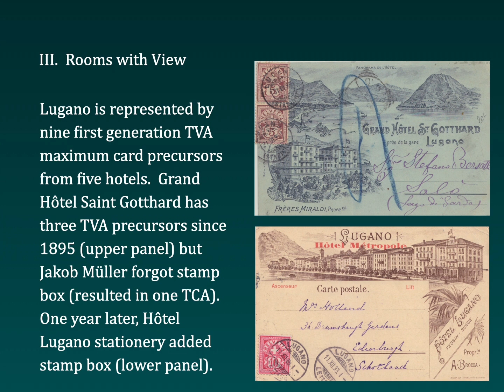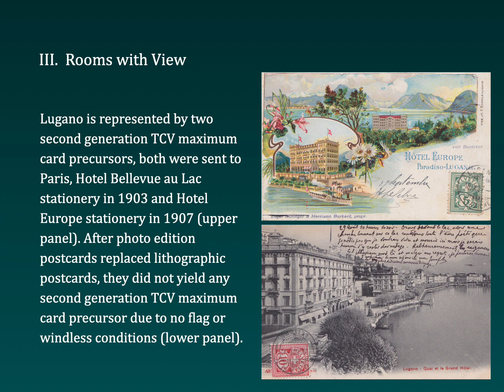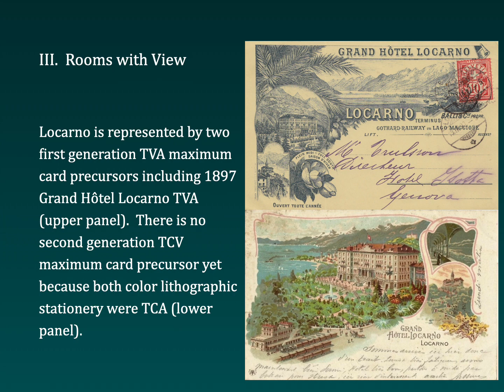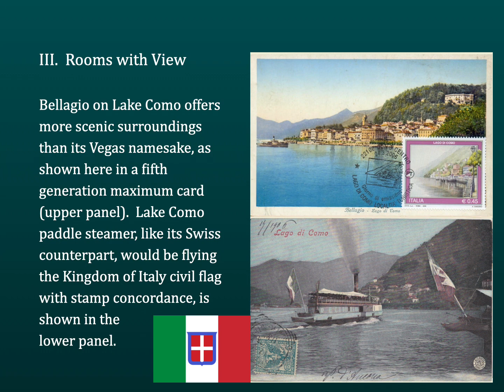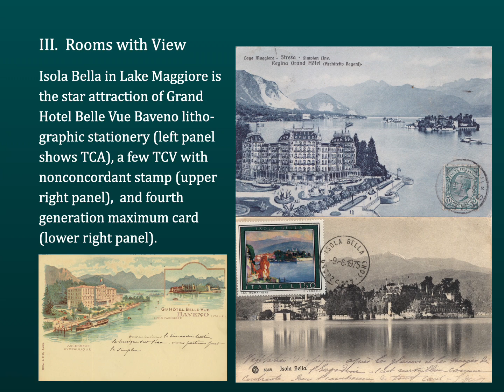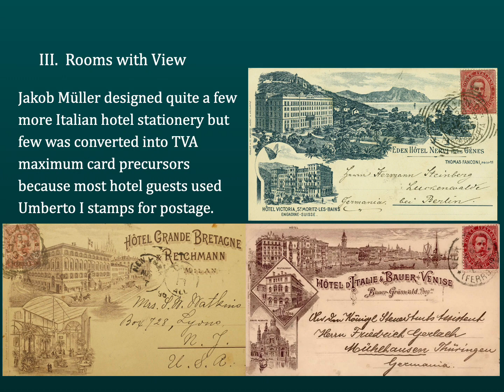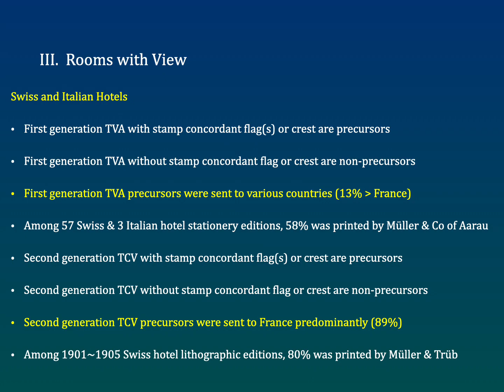On the Origins of Maximum card Precursor Families by Means of Concordance Selection part VI third ed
Video companion for my two recent articles published in the Congress Book 2023, pp223~245,
Quarterly Journal of MACSU volume 41 number 3 pp3~13 and number 4 pp10~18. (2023). Third edition with one new Lugano hotel second generation TCV precursor added.